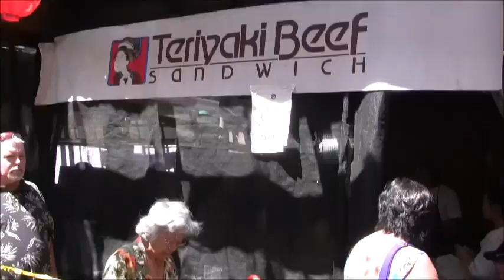2014 Sacramento Japanese Food & Cutural Bazaar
Sacramento Taiko Dan under the direction of Tiffany Tamaribuchi perform at the annual Sacramento Japanese Food & Cutural Bazaar held at Budhist Church of Sacramento, 2401 Riverside Blvd, Sacramento, CA 95818